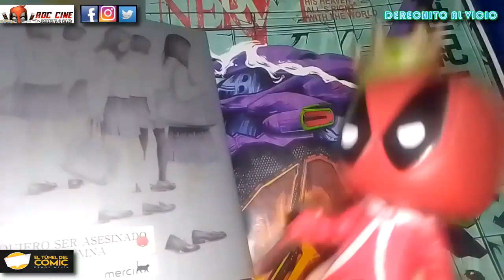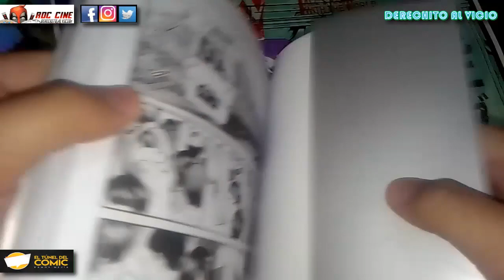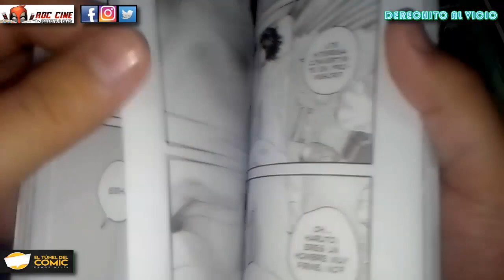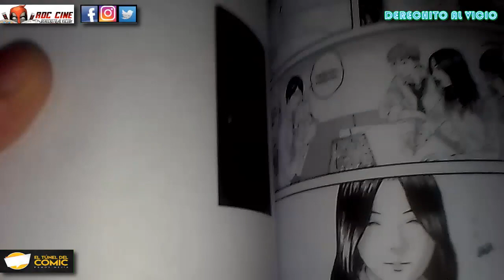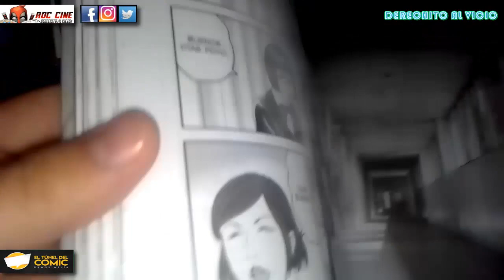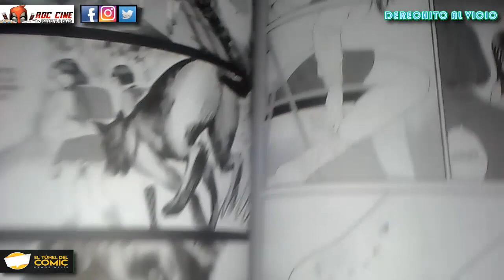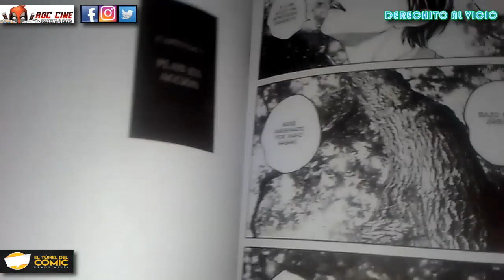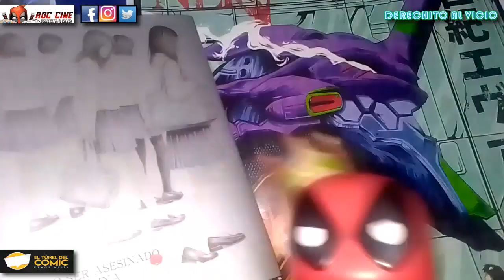[RDC Manga] Quiero Ser Asesinado Por Mi Alumna / Joshikosei ni Korosaretai / Editorial Merci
Derechito al Vicio! Somos RDC Cine y en esta ocasión tendremos una reseña de un manga seinen psicologico del mangaka Usamaru Furuya, Joshikosei ni Korosaretai (Quiero Ser Asesinado Por Mi Alumna) publicado en Argentina por la Editorial Merci.

Su historia es recomendada para un publico adulto, no porque vayan a salir kaijus gigantes devoradores de humanos, sino por la compleja y delgada linea de comprensión que separa los elementos realistas y ficticios de su trama. Por lo que si vas a a leerlo con curiosidad hazlo siempre con precaución.

Les recordamos que este titulo y todas las novedades semanales del manga las podes encontrar en El Tunel del Comic de Ramos Mejia.